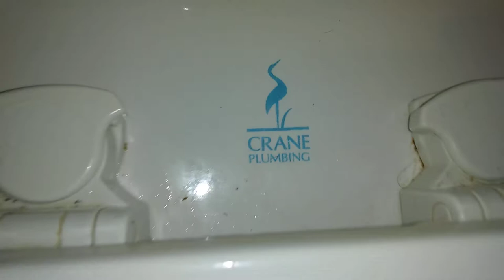1999 Crane Hymont Elite vs 25 feet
Did horribly